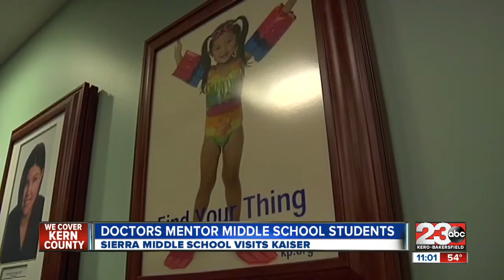Sierra Middle School students take a trip to Kaiser Permanente to learn about medicine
Kaiser Permanente doctors hosted 45 students from Sierra Middle School Saturday to give them some hands on medical demonstrations.